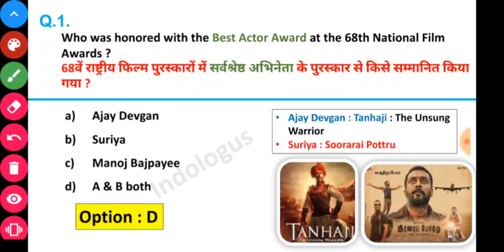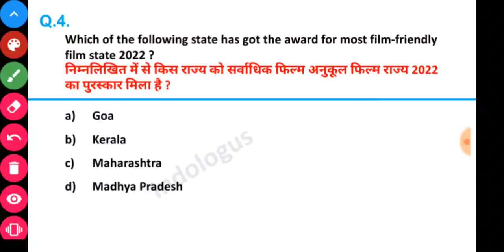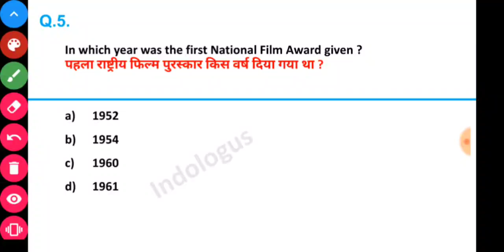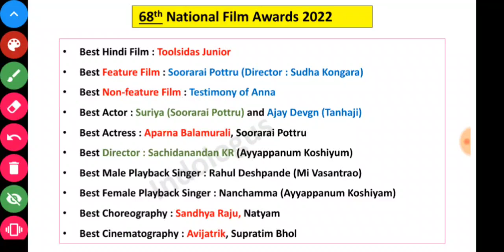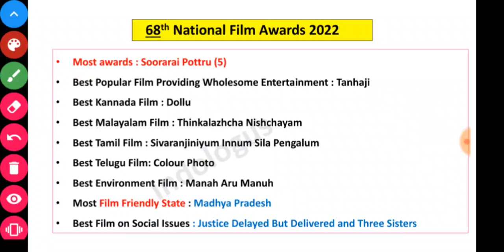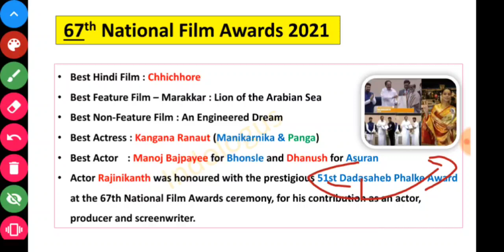68th National Film Awards 2022 | Film Awards Current Affairs 2022 | 68th National Film Award Winners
1 january current affairs 2022

2021 awards

2022 all awards

2022 current affairs

2022 puraskar

important awards

puraskar

recent awards

sports 2022

gyanpith puraskar

gk gyanpeeth

2021 gyanpith puraskar

2020 current affairs

award

award 2022

award 2022

award gk

awards 2022

gk

gyanpeeth award

nilmoni phukan

2022 awards current affairs

2022 awards current affairs utkarsh classes

2022 puraskar current affairs

2022 puraskar current affairs

2022 puraskar current affairs

2022 ka puraskar current affairs

2020 current affairs puraskar

padma shri award 2022btricks

awards tricks

2022 padma awards tricks

2022 padma awards tricks

nobel prize 2022 current affairs in tamil

Indologus

INDOLOGUS